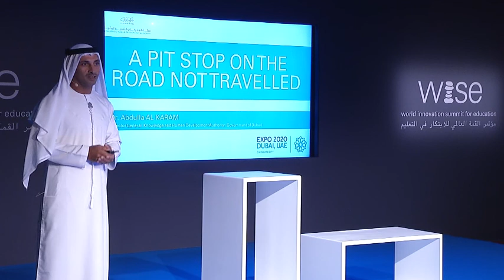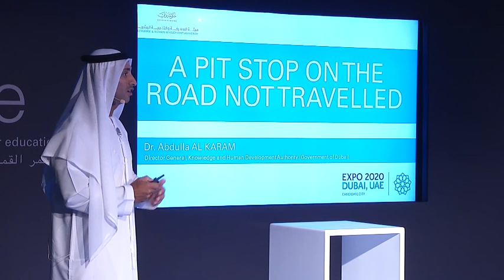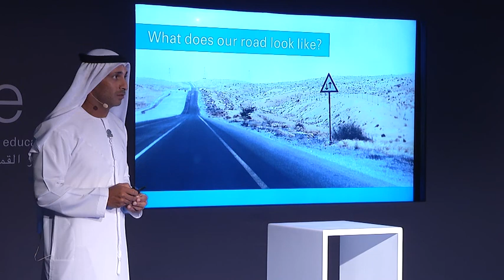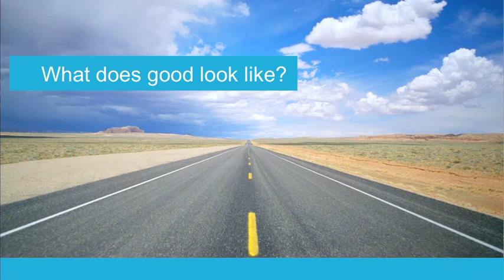Transforming Dubai's Education System Through Collaboration - Abdullah Karam - WISE 2013 Spotlight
Dubai is home to schools offering education from 15 different systems to children from over 100 different countries. In learning how best to support Dubai's schools, parents, children and the community in their search for "the best", the team from the Knowledge and Human Development Authority (KHDA) found themselves on a road not traveled. WISE provided the opportunity for a brief look back at the stories of KHDA's journey so far as it continue on the road ahead.